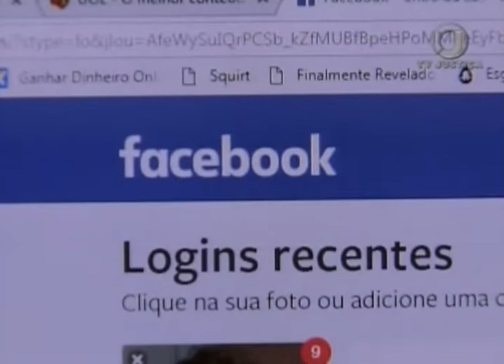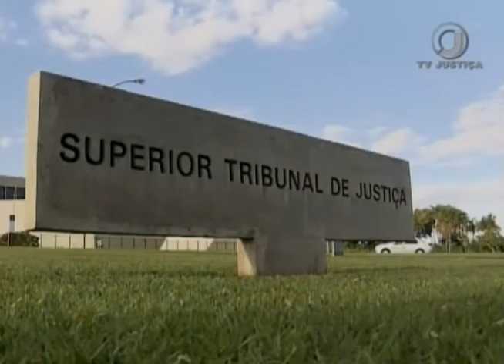Jornal da Justiça 2ª Edição - Multa Facebook (21/02/2018)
Superior Tribunal de Justiça autoriza que recurso do Facebook seja encaminhado ao Supremo Tribunal Federal.